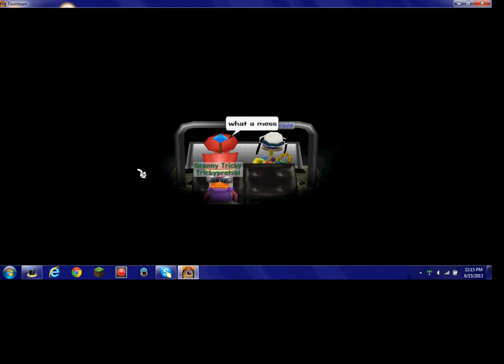toontown front three part 3 :D